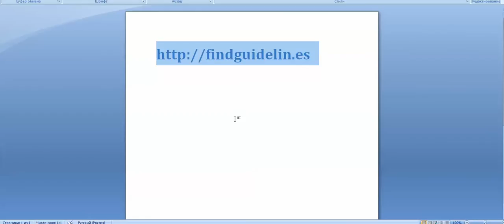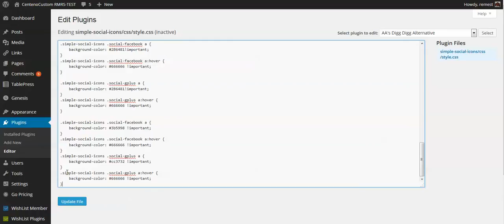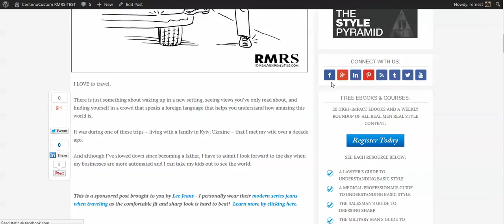Simple Social Icons Plugin WordPress - Change Icons Color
How to customize CSS colors for each of the different icons in Simple Social Icons plugin for WordPress from StudioPress.com

This is updated CSS code on Dec 13, 2016 as the developer changed the classes:

.simple-social-icons svg[class^="social-"],
.simple-social-icons svg[class*=" social-"] {
 display: inline-block;
 width: 1em;
 height: 1em;
 stroke-width: 0;
 stroke: currentColor;
 fill: currentColor;

.simple-social-icons {
 overflow: hidden;

.simple-social-icons ul {
 margin: 0;
 padding: 0;

.simple-social-icons ul li {
 background: none !important;
 border: none !important;
 float: left;
 list-style-type: none !important;
 margin: 0 3px 12px !important;
 padding: 0 !important;

.simple-social-icons ul li a {
 border: none !important;
 -moz-box-sizing: content-box;
 -webkit-box-sizing: content-box;
 box-sizing: content-box;
 display: inline-block;
 font-style: normal !important;
 font-variant: normal !important;
 font-weight: normal !important;
 height: 1em;
 line-height: 1em;
 text-align: center;
 text-decoration: none !important;
 text-transform: none !important;
 width: 1em;

.simple-social-icons ul.aligncenter {
 text-align: center;

.simple-social-icons ul.aligncenter li {
 display: inline-block;
 float: none;

.simple-social-icons .screen-reader-text {
 position: absolute;
 width: 1px;
 height: 1px;
 padding: 0;
 margin: -1px;
 overflow: hidden;
 clip: rect(0, 0, 0, 0);
 border: 0;

.simple-social-icons .ssi-facebook a {
background-color: 3b5998 !important;
.simple-social-icons .ssi-facebook a:hover {
background-color: cccccc !important;

.simple-social-icons .ssi-gplus a {
background-color: cc3732 !important;
.simple-social-icons .ssi-gplus a:hover {
background-color: cccccc !important;

.simple-social-icons .ssi-pinterest a {
background-color: cc2127 !important;
.simple-social-icons .ssi-pinterest a:hover {
background-color: cccccc !important;

.simple-social-icons .ssi-linkedin a {
background-color: 0077b5 !important;
.simple-social-icons .ssi-linkedin a:hover {
background-color: cccccc !important;

.simple-social-icons .ssi-rss a {
background-color: F8630E !important;
.simple-social-icons .ssi-rss a:hover {
background-color: cccccc !important;

.simple-social-icons .ssi-tumblr a {
background-color: 44546B !important;
.simple-social-icons .ssi-tumblr a:hover {
background-color: cccccc !important;

.simple-social-icons .ssi-twitter a {
background-color: 00aced !important;
.simple-social-icons .ssi-twitter a:hover {
background-color: cccccc !important;

.simple-social-icons .ssi-youtube a {
background-color: cd201f !important;
.simple-social-icons .ssi-youtube a:hover {
background-color: cccccc !important;

.simple-social-icons .ssi-instagram a {
background-color: 3f729b !important;
.simple-social-icons .ssi-instagram a:hover {
background-color: cccccc !important;